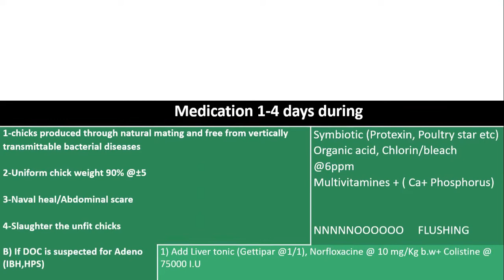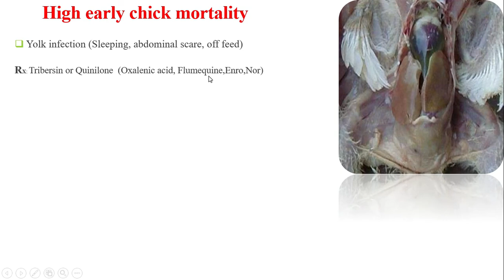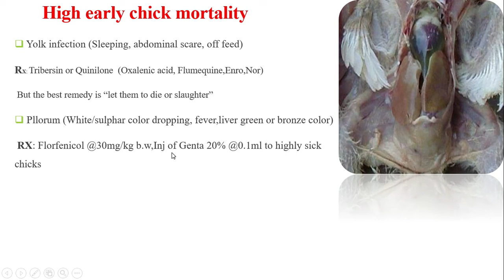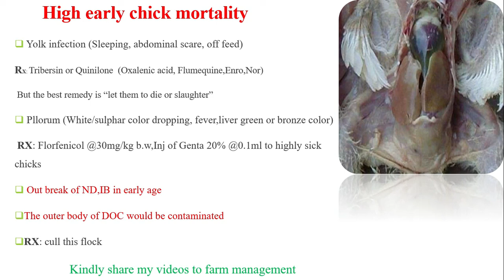Early chick mortality | Practical Poultry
Reduce Early chick mortality with proper treatment and avoid blind medication.
don't use antibiotic blindly. Slaughter sick birds.
use symbiotic.
yolk infection is the main cause of early chick mortality.

How to stop respiratory disease